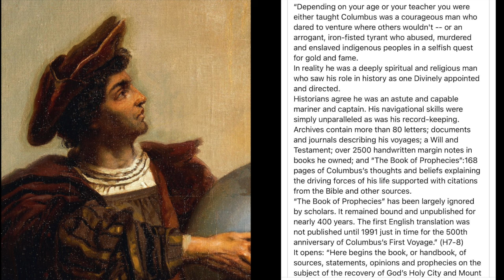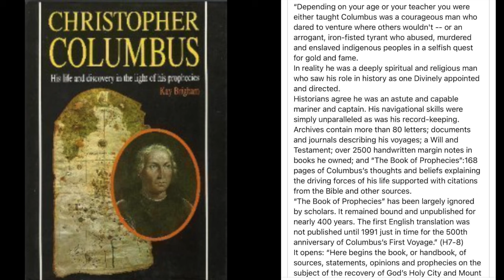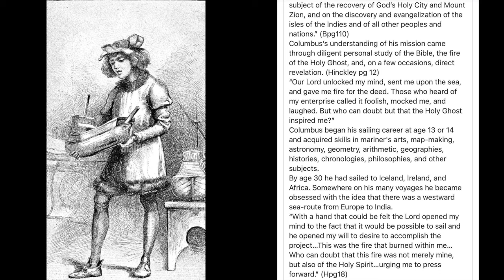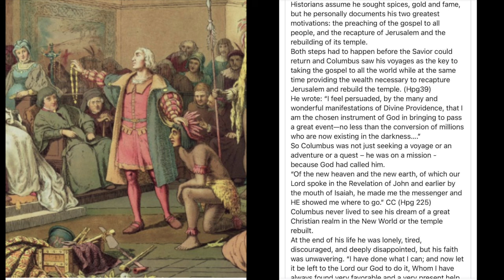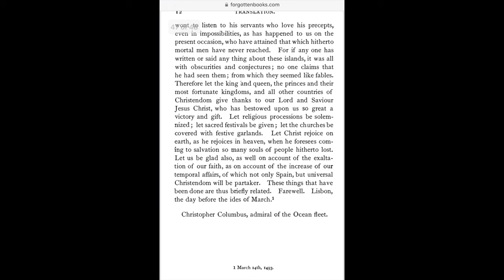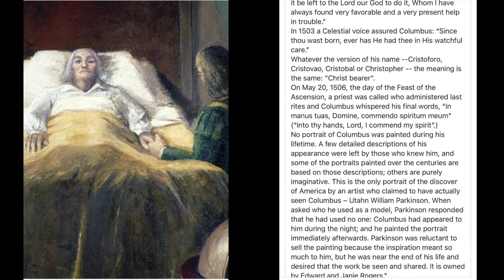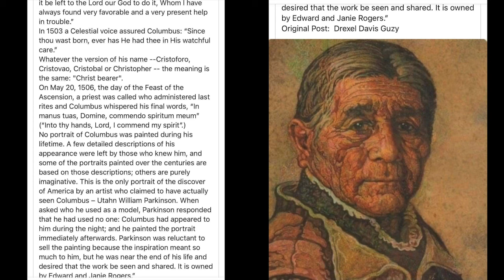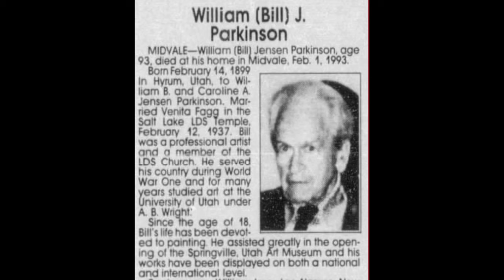Rare Portrait of Columbus! Have You Seen This?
For centuries the world has battled truth and fiction about Christopher Columbus, including his portraits. There have been no known portraits of Columbus during his lifetime, and all depictions that we know today are imaginative and best guess. However...a portrait kept under the radar was shared with me a couple year ago that change everything!

VIDEO LINKS